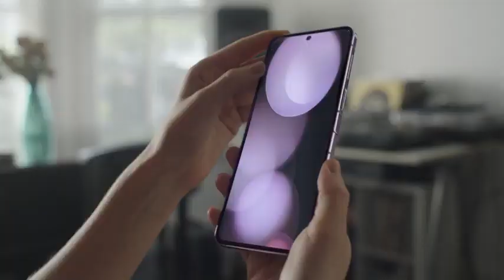Galaxy Z Flip5 Z Fold5 Foldable for all emotions Samsung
Express all your emotions with the Galaxy Z Flip5 and Galaxy Z Fold5. Fold your phone, unfold your feelings.